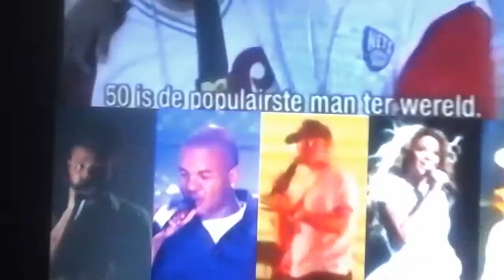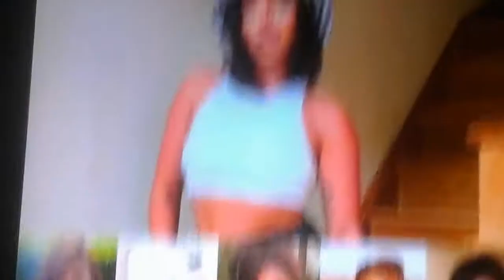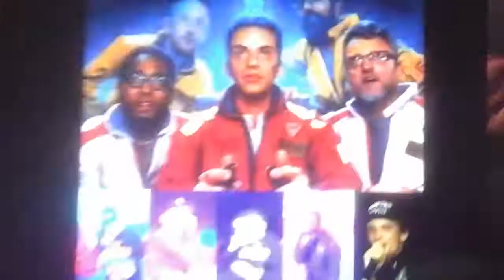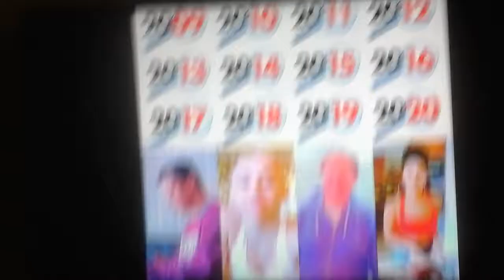Marcus - Hidden (Photos Video)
Hidden Official Video